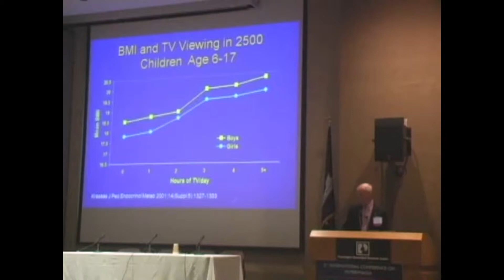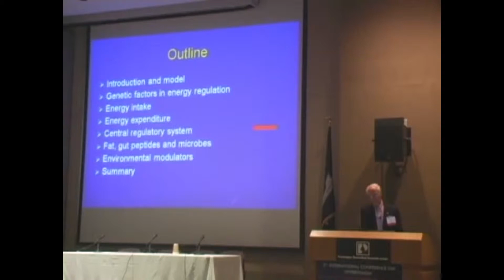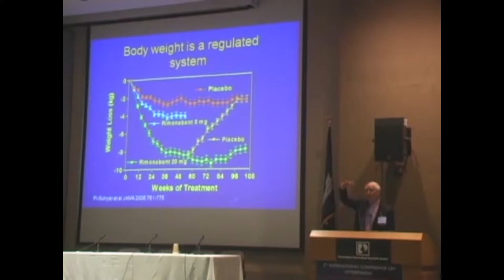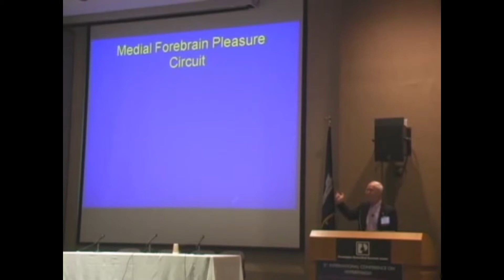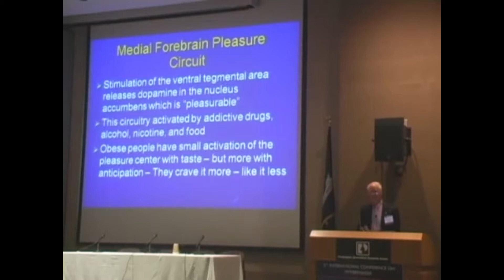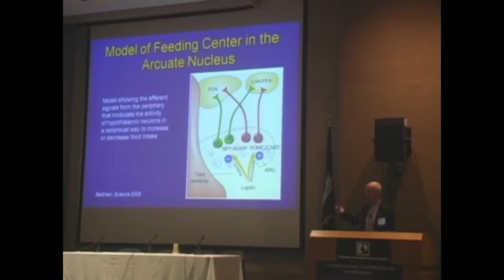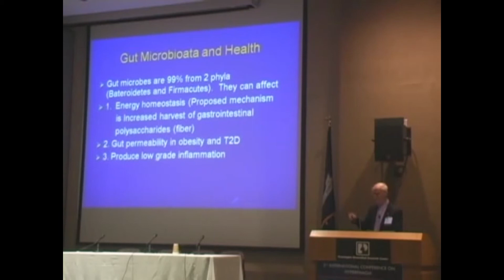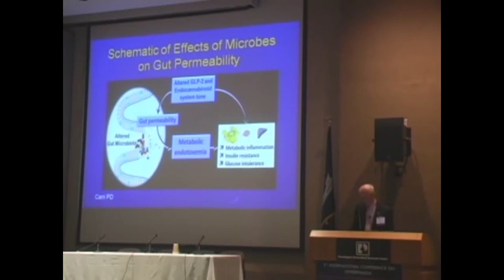What Causes Obesity? Episode 4: Energy Expenditure and Regulatory Systems with Dr. George Bray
Dr. George Bray explains how not enough energy expenditure and how the body's regulatory system plays into developing obesity.